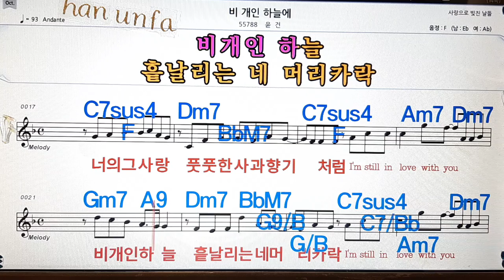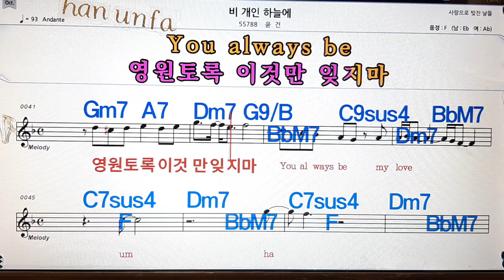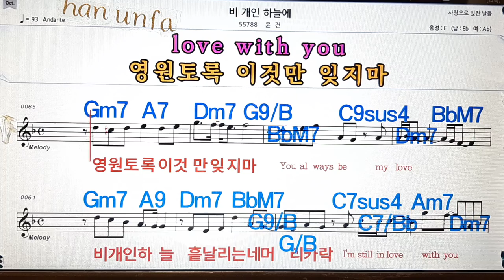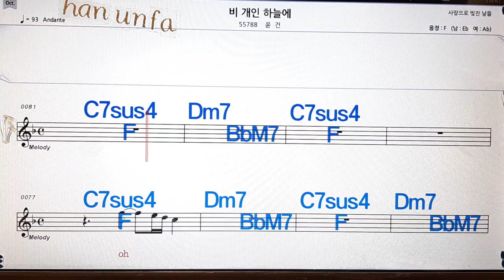💋비 개인 하늘에/윤건😂노래방, 통기타 , 코드 큰악보, 가라오케, 반주💖Karaoke, Sheet Music, Chord, MR